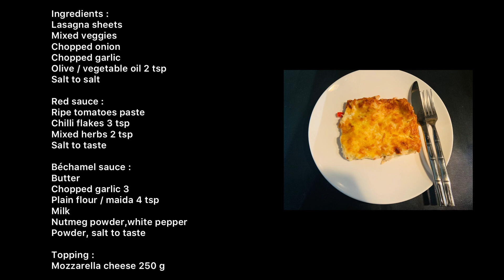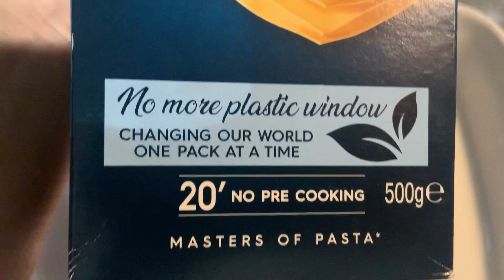Vegetable LASAGNA recipe